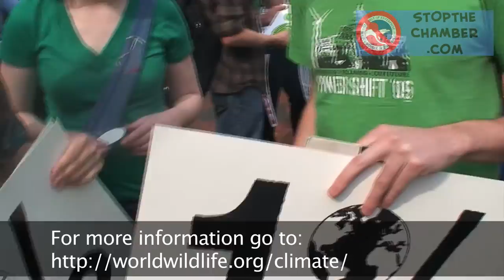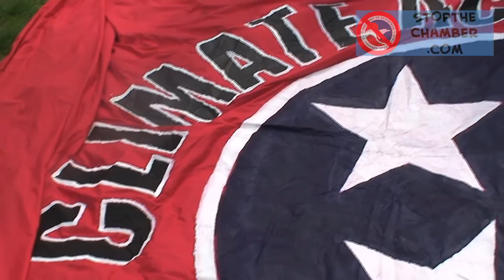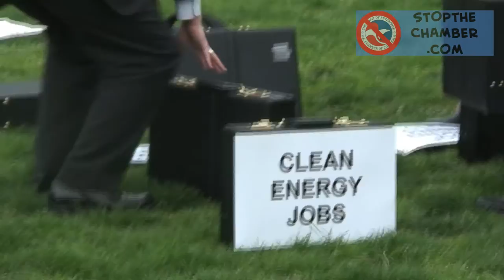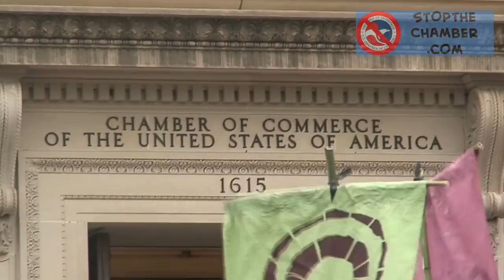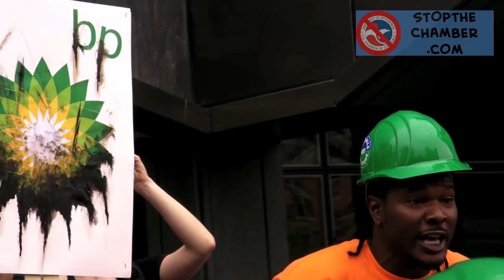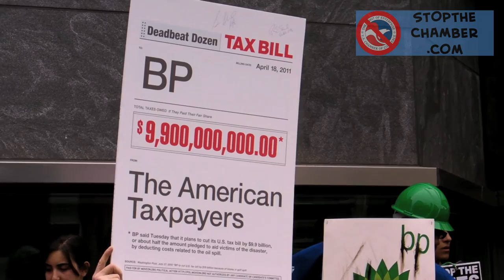Power Shift 2011 Clean Energy Summit - March to BP Headquarters and GenOn Energy in DC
Power Shift 2011 Clean Energy Summit - March to BP Headquarters in DC and GenOn Energy, an electrical utility company that burns dirty coal in Virginia.